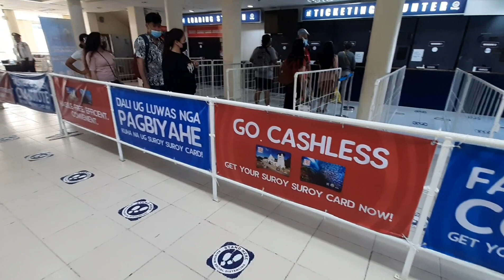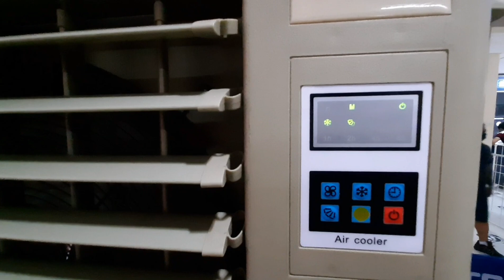The new and improved Cebu Southbus Terminal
A sneak preview of the preparation for the launching of the modernized Cebu South Bus Terminal. Featuring electronic ticketing, cashless system and tap in cards for tolls and gates.

We provided the Iwata Aircooler Fans for this event.